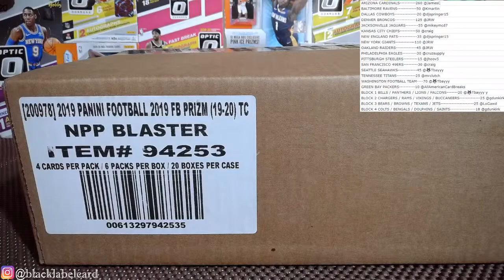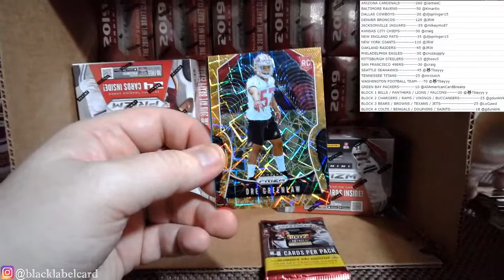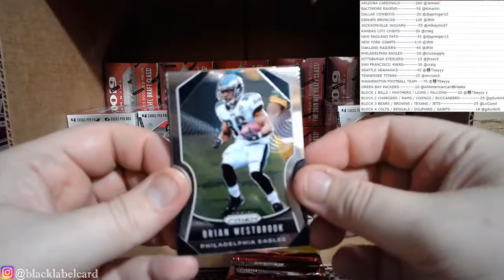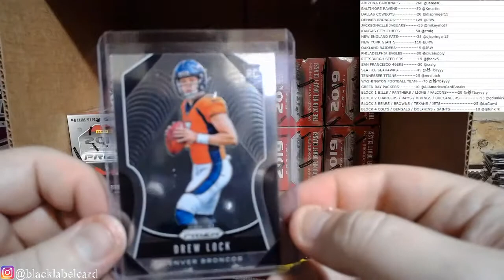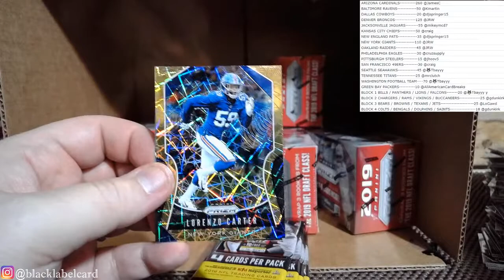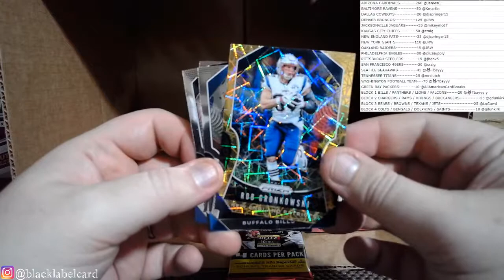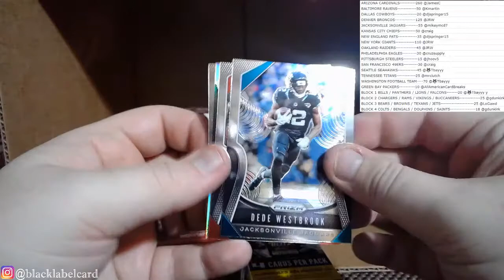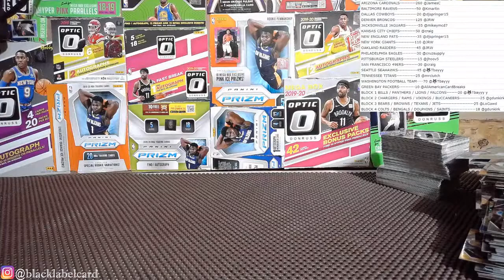2019 Prizm Blaster Case Break Football NFL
2016-17 Panini Select Soccer